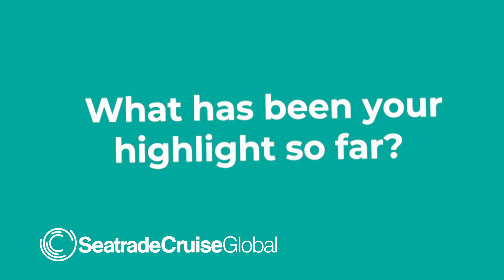STC Global 2022 - Adelte interview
We caught up with exhibitor Adelte at Seatrade Cruise Global 2022 to hear all about their time at the show!